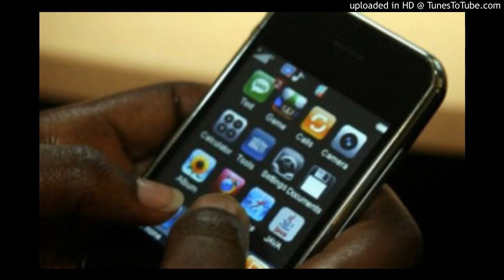Rwanda More Than 70 Apply for Top Ferwafa Job